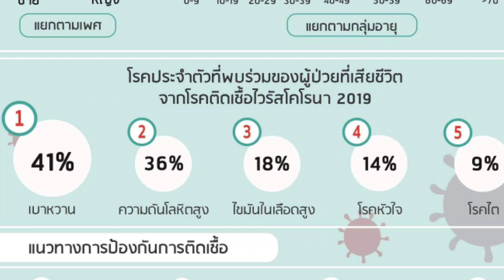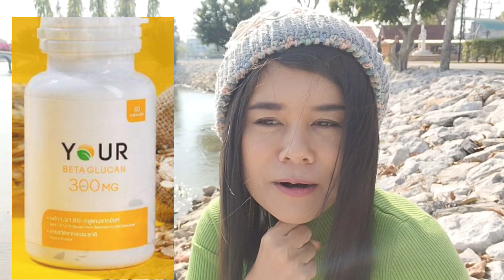3ยาดีป้องกันไวรัสโควิด-19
สารอาหารที่ดีที่สุดที่ชนะโรคและชนะมะเร็ง/บ.สปริงซีซั่น จำกัด ผู้จัดจำหน่ายผลิตภัณฑ์ แบรนด์ ยัวร์

มะเร็งหวัดพิชิตด้วยสารสกัดธรรมชาติ

ริวิวจากผู้ใช้ยัวร์เบตากลูแคน/สารสกัดที่ปลอดภัยและดีที่สุดในโลก

โรคมะเร็งใช้เบตากลูแกนแบบไหนปลอดภัย และดีที่สุด

เบตากลูแคนทางออกผู้ป่วยมะเร็งสารอาหารธรรมชาติที่ดีที่สุดในโลก

เม็ดเลือดขาวแข็งแรงอย่างปลอดภัยห่างไกลมะเร็งด้วยสิ่งนี้